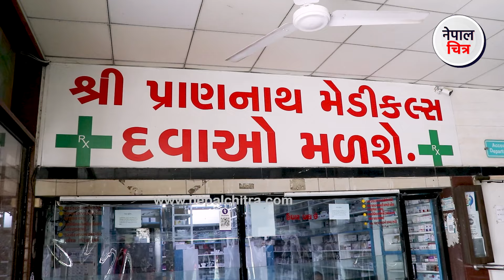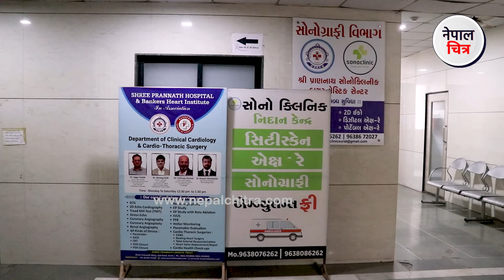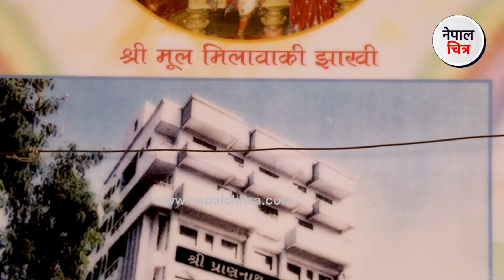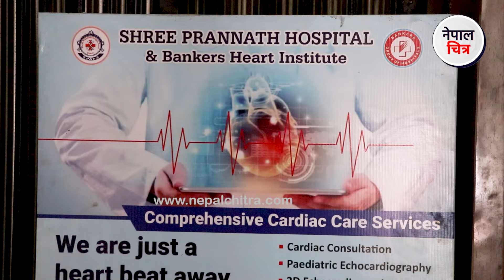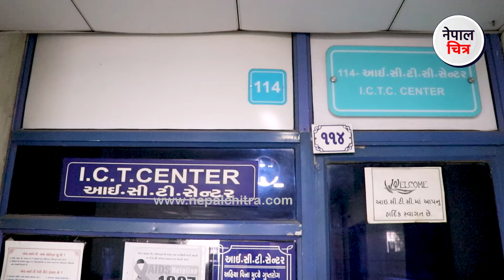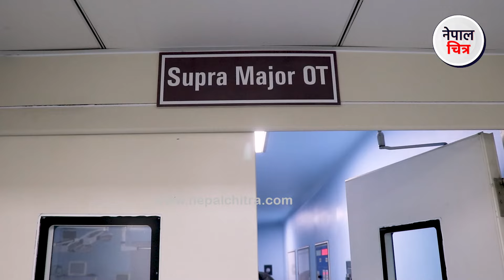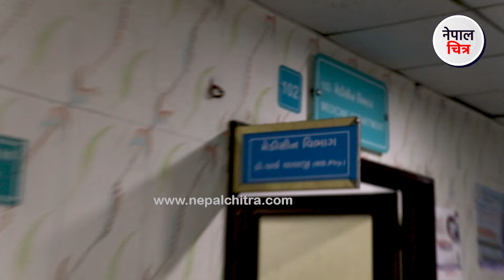भारतमा नेपालीले बनाएको अस्पताल, यति सस्तोमा उपचार │Nepal Chitra